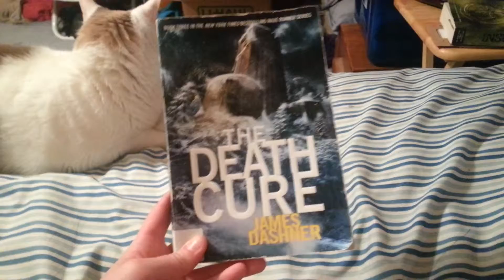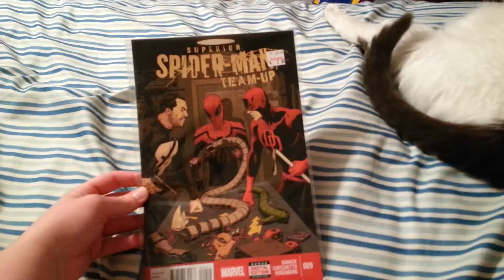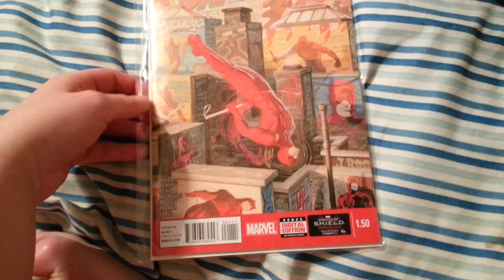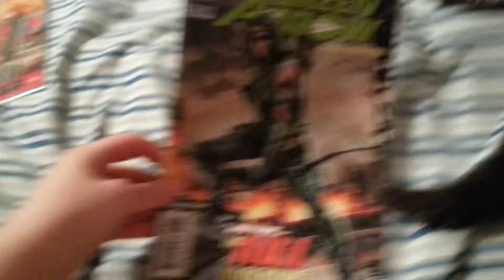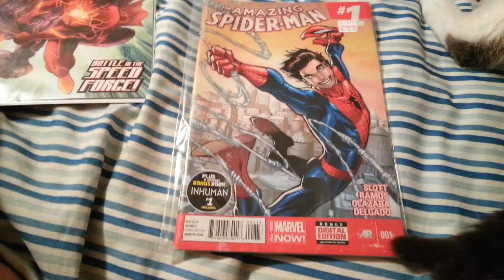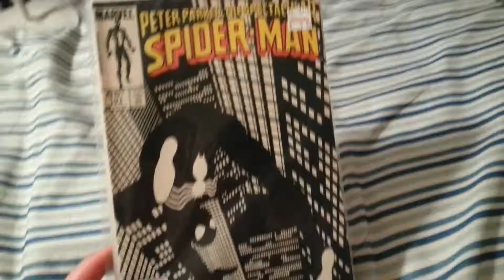NEW COMICS AND BOOK HAUL PURCHASES! // JUNE 27TH VLOG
I did some shopping at a store called Half Price Books near my hometown the other day, and the store has used books, comics, records, movies, dvds, pretty much you name it in this field. Anyways, in this video I show what my haul is including some really cool comic books/covers! :) Also Stanley makes an appearance, it's what he does now. :D